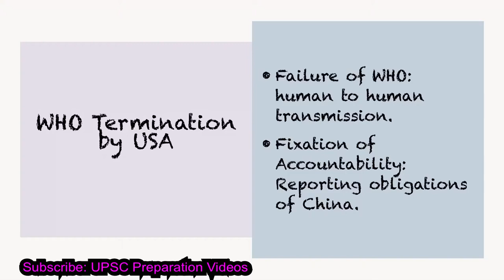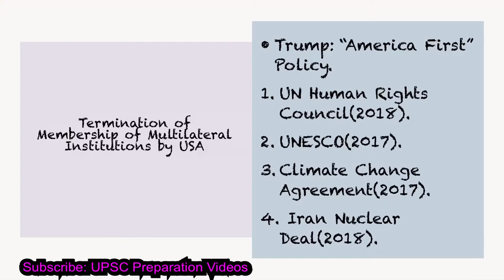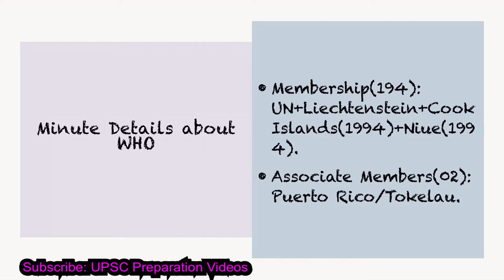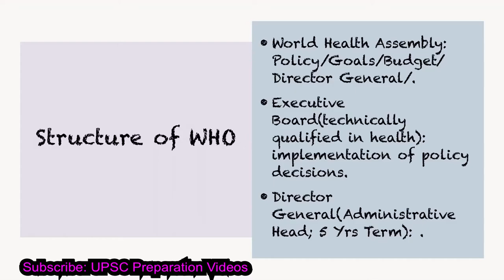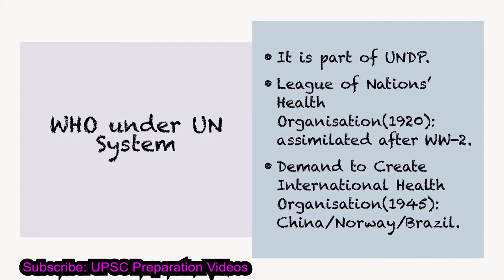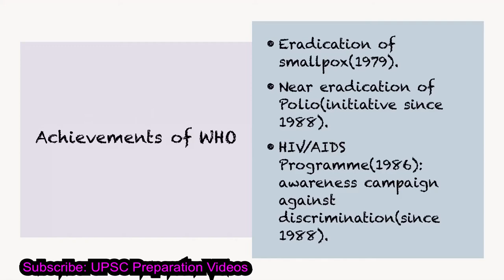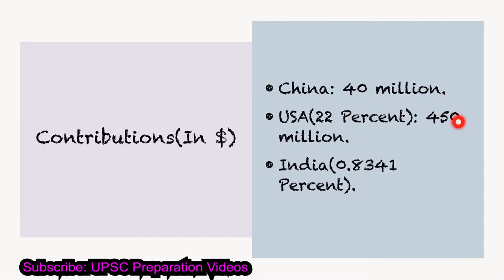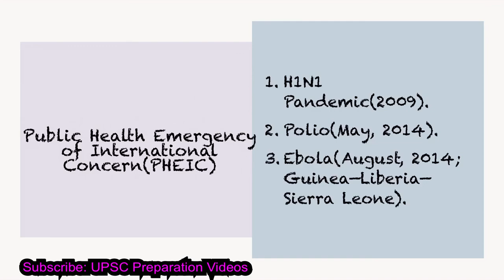USA’s Relationship with WHO | International Affairs.